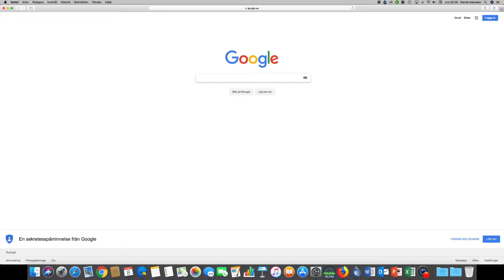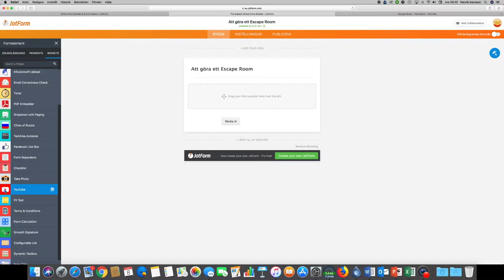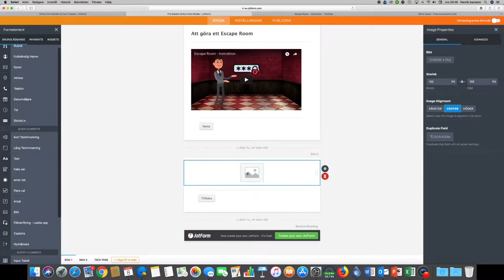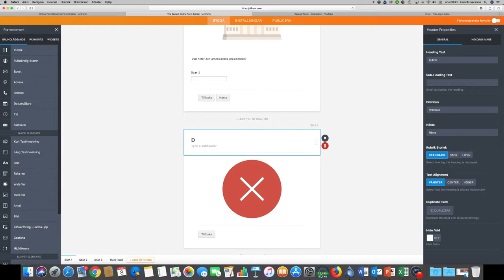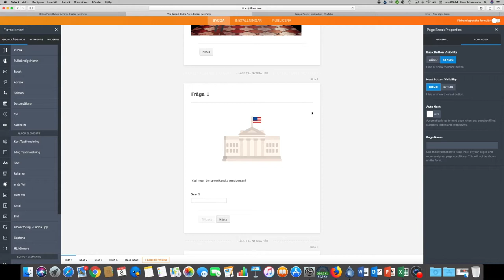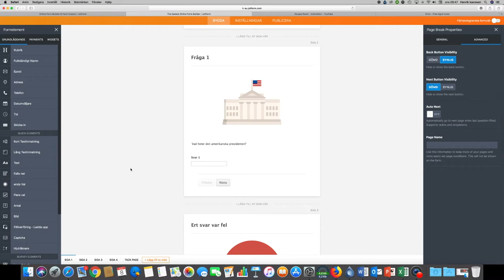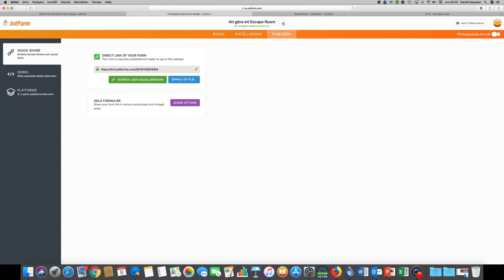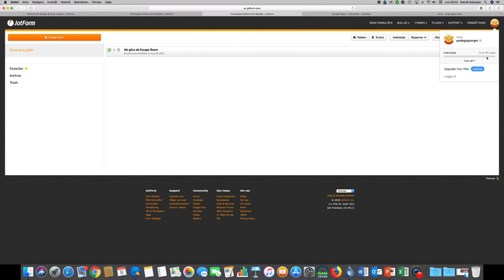Skapa formulär med JotForm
I denna video går jag igenom hur man skapar formulär i JotForm där du kan använda dig av validering.

Det är på detta sätt jag har skapat mina Escape Room.